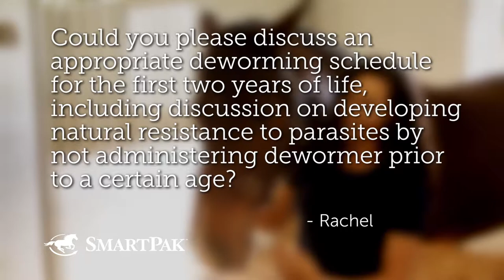Ask the Vet - Deworming foals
In this excerpt from the May 2019 episode of Ask the Vet which was the first Ask the Vet shot on location, Dr. Gray and SmartPaker Dan discuss one of Dr. Gray’s favorite topics – deworming! She goes through what the AAEP Deworming Guidelines recommend for how to deworm a foal and when you are safe to use some of your dewormers as gifts for your fellow barnmates.